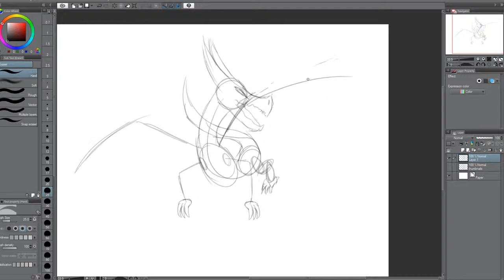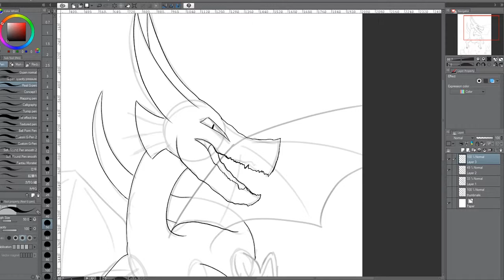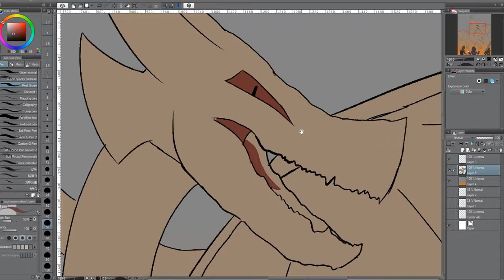Assignment Speedpaint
otherwise known as
It's for a colleg thing